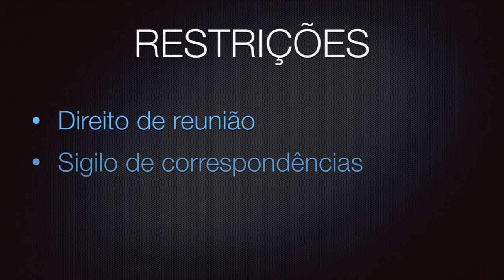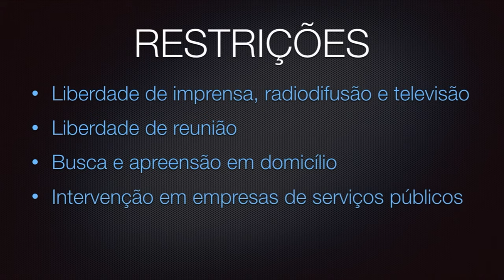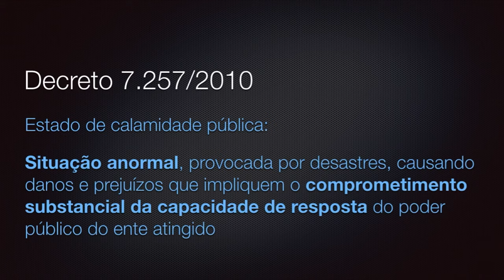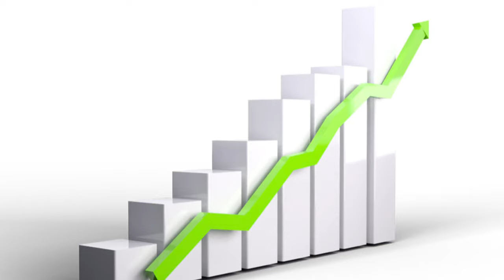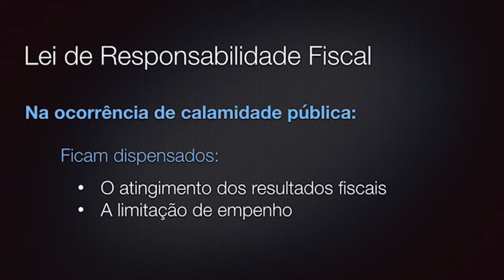CALAMIDADE PÚBLICA o que é e o que muda a partir de agora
O que significa e quais os efeitos jurídicos da calamidade pública?
Neste vídeo nós analisamos os efeitos jurídicos da calamidade pública reconhecida pelo Congresso Nacional em razão da pandemia do Coronavirus Covid-19.
Contamos com a participação de um especialista em Direito Tributário: o Professor Vinicius Dalazoana.
Abraços.
Fabrício.